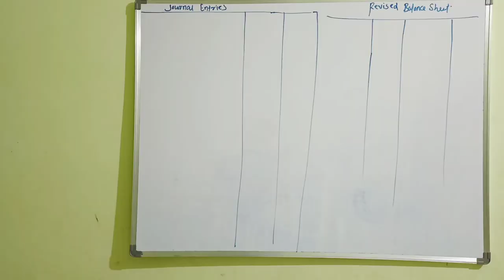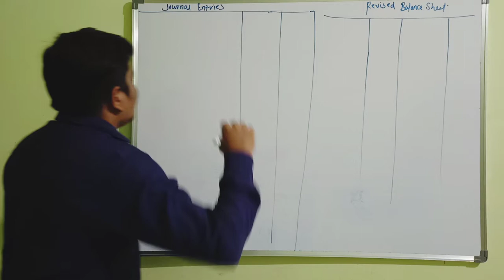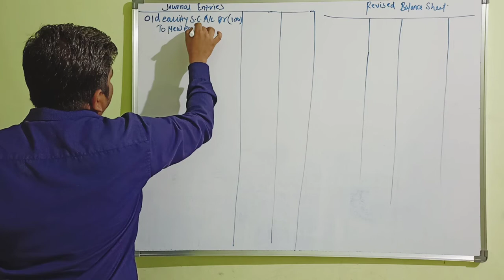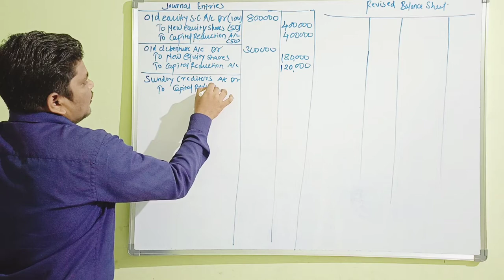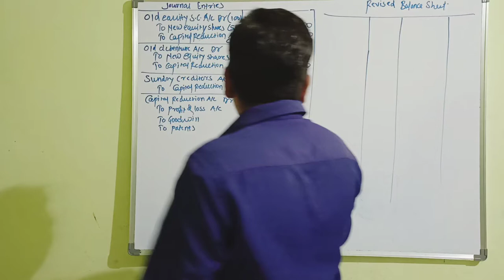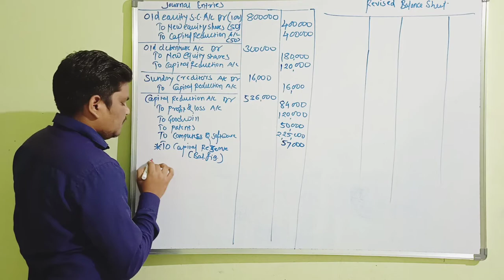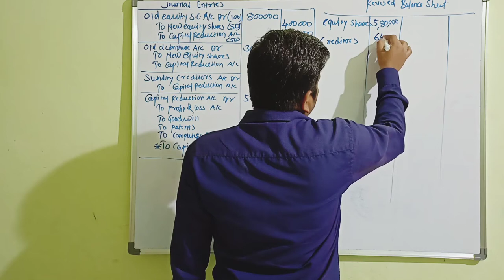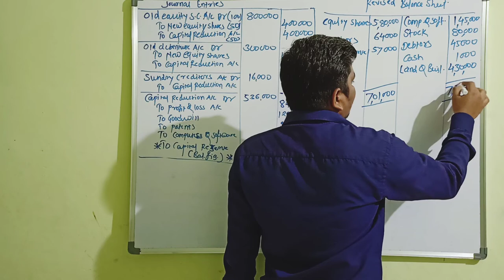#5 Reconstruction of company